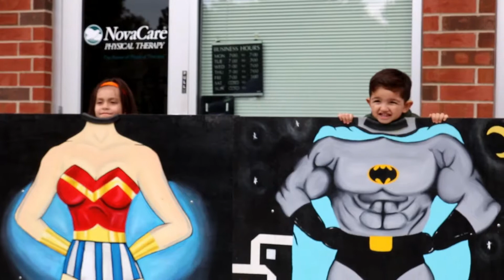official fall fun fest 18 take 2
Thank you to everyone who attended and supported our 2018 Fall Fun Fest at the Children's Museum in Oak Lawn.